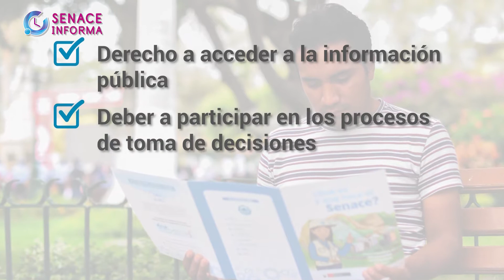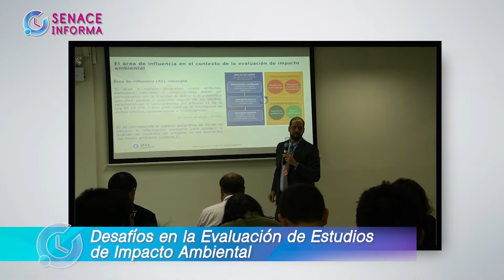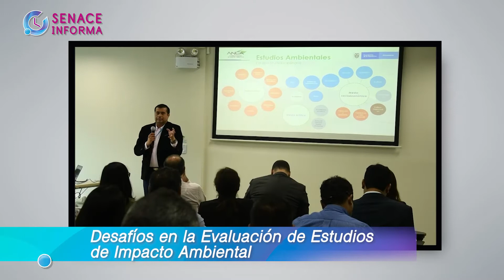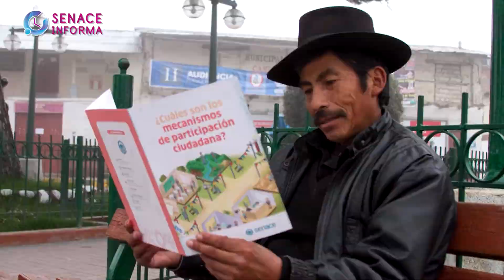Noticiero informativo: Senace Informa Edición #6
☝No te pierdas las acciones que realiza el Senace en nuestro noticiero “Senace Informa”. En esta edición verás:

➡Participación ciudadana efectiva
➡Desafíos en la evaluación de estudios de impacto ambiental